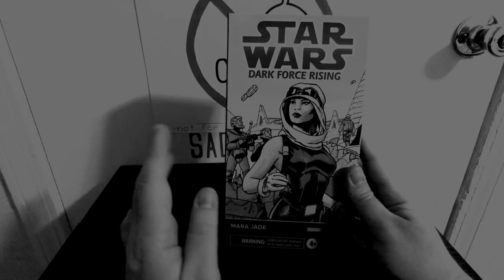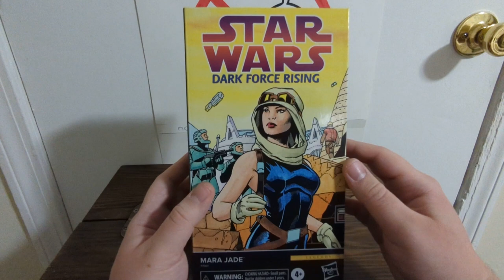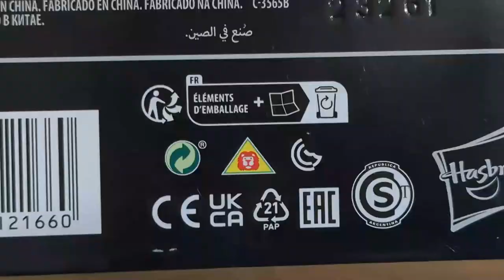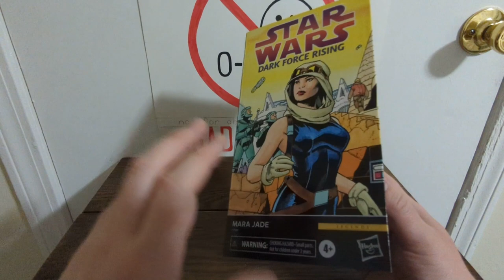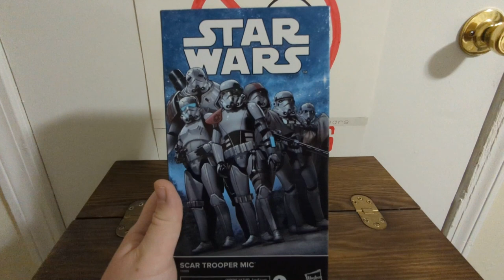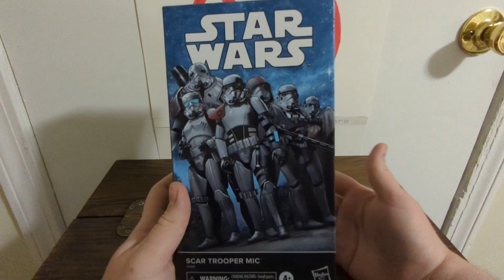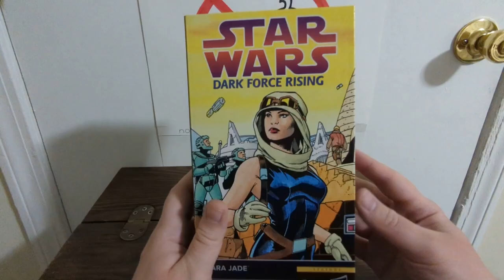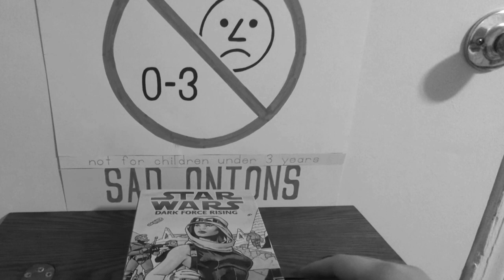Star Wars The Black Series MARA JADE and SCAR TROOPER MIC Review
Another video that did NOT want to be made and got really fussy in post (thanks Editor!), but I'm very happy that it came together. A lot of advents in this double-feature: a look at the comic-themed green packaging, reflecting on an old and new body mold, and enjoying one particular character people have wanted to see in this scale for many years.

00:00 intro
01:09 Mara Jade
13:59 Mic
22:18 size comparisons and outro
24:34 Bloopers and Bullcrap